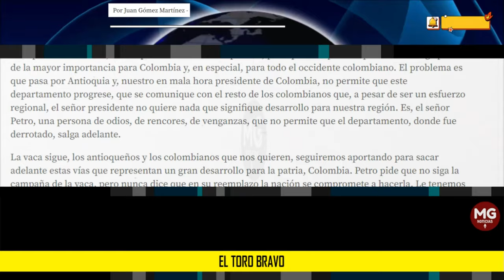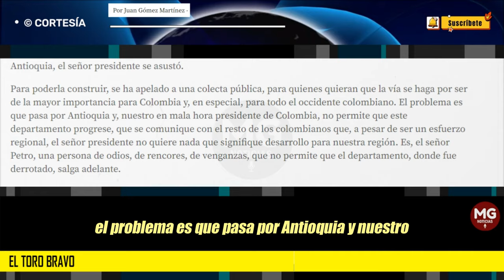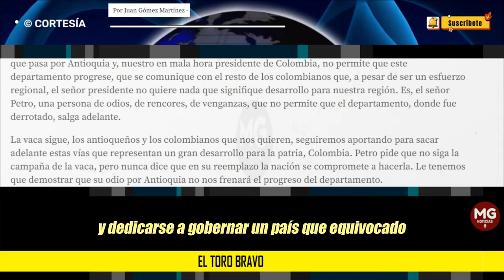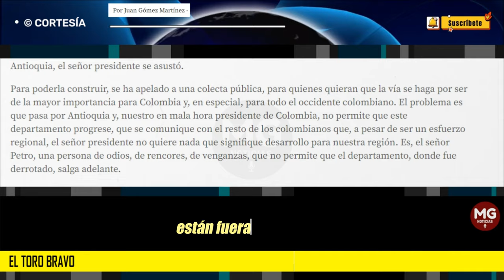EL TORO BRAVO 🟡 Por Juan Gómez Martínez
Al señor presidente Gustavo Petro se le convirtió la “vaca” que se adelanta en Antioquia para terminar la obra del Túnel del Toyo y la vía al mar, en un toro de lidia.
columna JUAN GÓMEZ MARTÍNEZ para EL COLOMBIANO